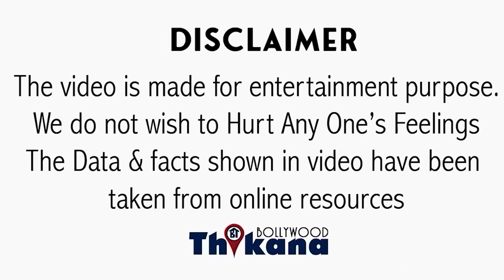SLB के Cut बोलने के बाद भी जब नहीं रुके दोनों और करते रहे एक दूसरे को जबरदस्ती Kiss फिर हुआ ये